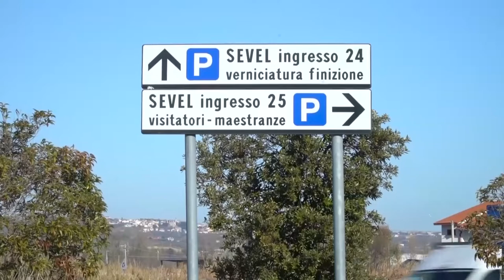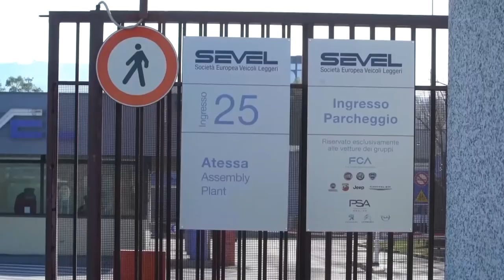Sevel. Febbo: "Dalla politica massima attenzione"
La Sevel sarà al centro dell'incontro che si terrà giovedì presso l'assessorato alle politiche del lavoro. Il consigliere regionale Mauro Febbo chiede a tutta la politica di prestare massima attenzione a quelle che saranno le scelte del colosso dell'automotive.